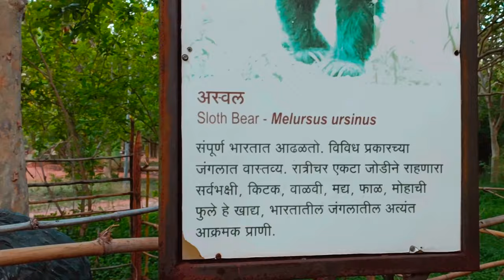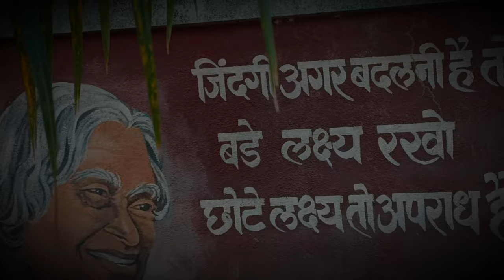🔴Dr. A.P.J Abdul Kalam park🔴🌾डॉ ए.पी.जे अब्दुल कलाम पार्क🌾🔴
dr apj abdul kalam death scene
dr apj abdul kalam ka jeevan parichay
dr apj abdul kalam drawing
dr apj abdul kalam ka sahityik parichay
dr apj abdul kalam story

chandrapur me ghumne ki jagahj
chandrapur ka nam kayse gura
chandrapur me ghumne ke liye kon se
jagah hai
chandrapur ganpati visarjan 2022
chandrapur water park
chandrapur mahakali mandir
chandrapur city
chandrapur news
chandrapur ke chandrahasin